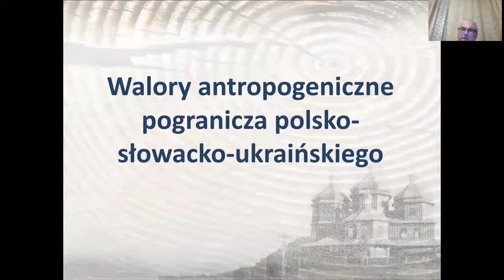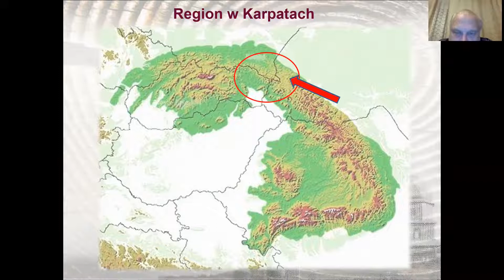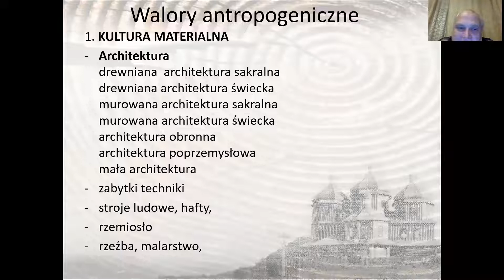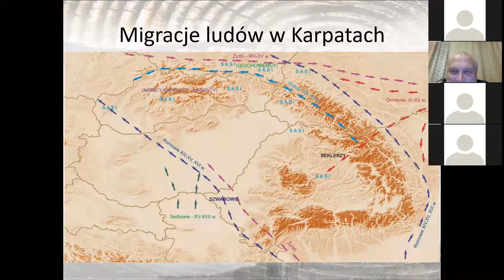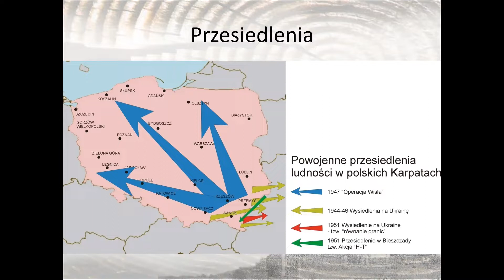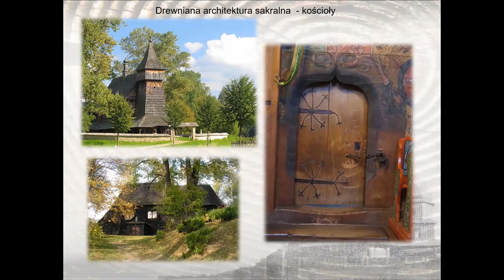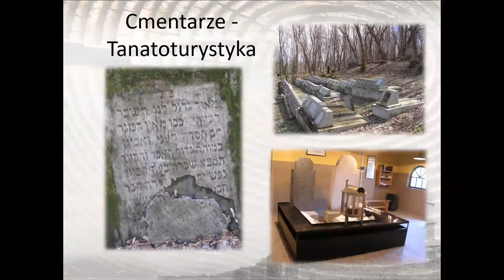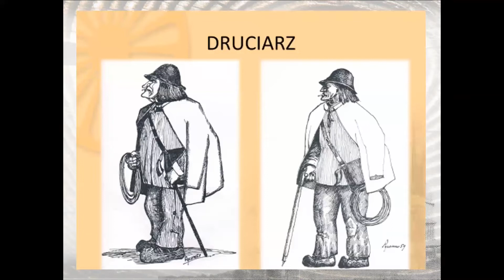Prelekcja "Walory antropogeniczne Karpat na pograniczu polsko-słowacko-ukraińskim"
Prelekcję "Walory antropogeniczne Karpat na pograniczu polsko-słowacko-ukraińskim" poprowadził Robert Bańkosz.

Prelekcje realizowane są w ramach zadania pt. „Upowszechnianie wiedzy o dziedzictwie wołoskim. Na „Szlaku Kultury Wołoskiej" dofinansowanego z budżetu Województwa Podkarpackiego.